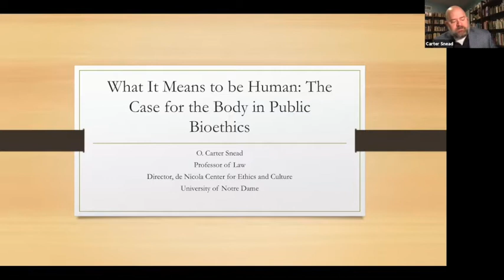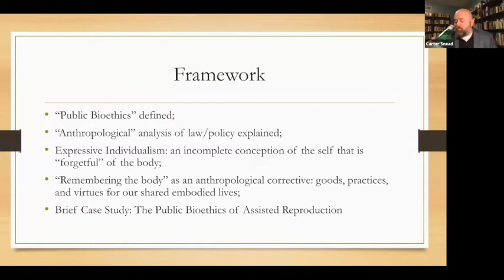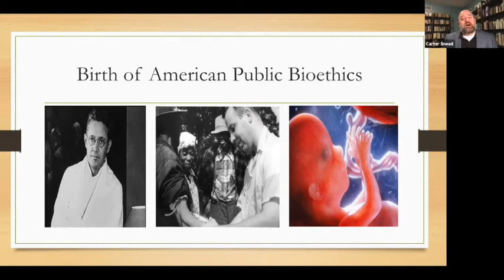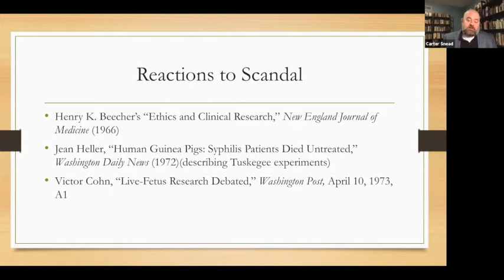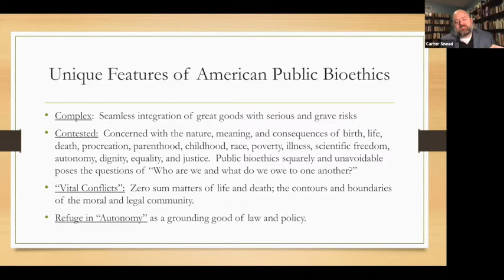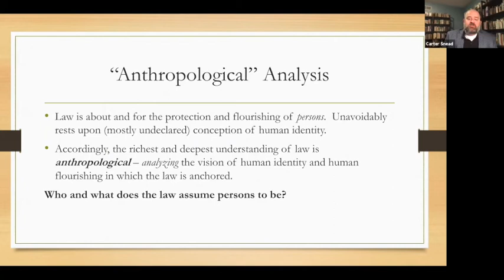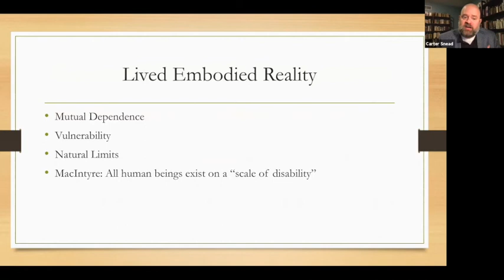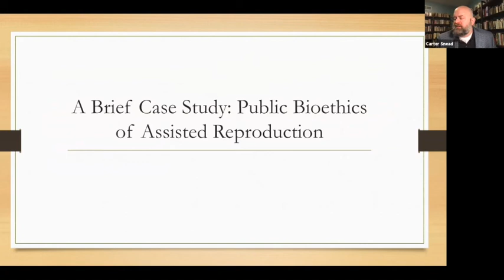What It Means to Be Human: Taking the Body Seriously in Contemporary Ethics (O. Carter Snead)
The natural limits of the human body make us vulnerable and therefore dependent, throughout our lives, on others. Yet American law and policy disregard these stubborn facts, with statutes and judicial decisions that presume people to be autonomous, defined by their capacity to choose. This individualistic ideology captures important truths about human freedom, but it also means that we have no obligations to each other unless we actively, voluntarily embrace them. Under such circumstances, the most vulnerable among us must rely on charitable care. When it is not forthcoming, law and policy cannot adequately respond. In this lecture, O. Carter Snead rethinks how the law represents human experiences so that it might govern more wisely, justly, and humanely.

O. Carter Snead is Professor of Law, Director of de Nicola Center for Ethics and Culture, and Concurrent Professor of Political Science at the University of Notre Dame. You may find his recently published book, What It Means to Be Human: The Case for the Body in Public Bioethics, via this

This lecture was given to the Morningside Institute on February 24, 2021. The Morningside Institute brings scholars and students together to examine human life beyond the classroom and consider its deepest questions through the life of New York City. For more information about upcoming events, please

You may find an audio version of this lecture on our Podcast